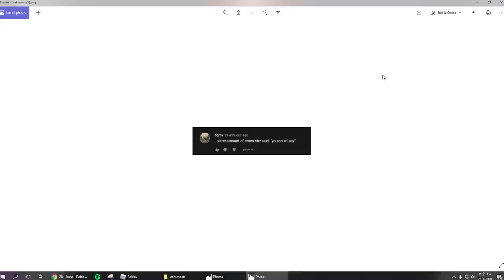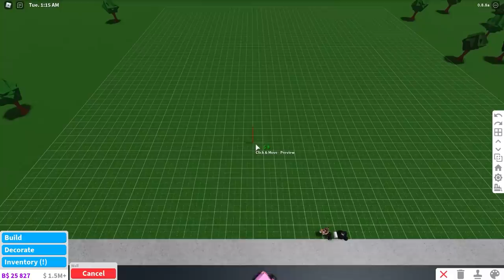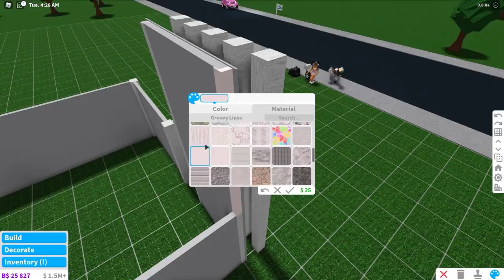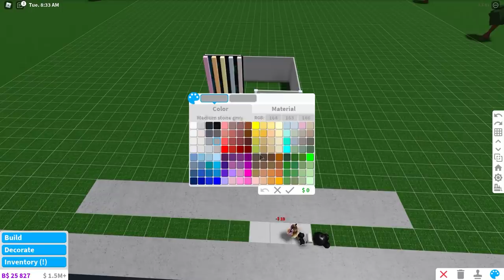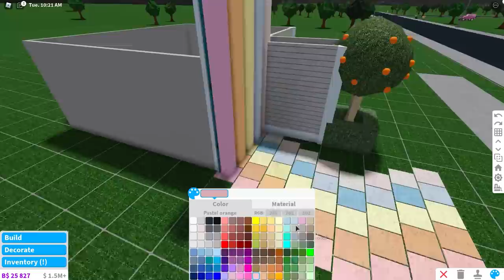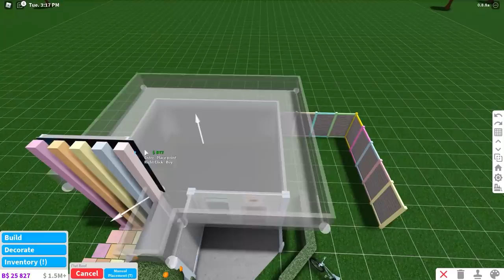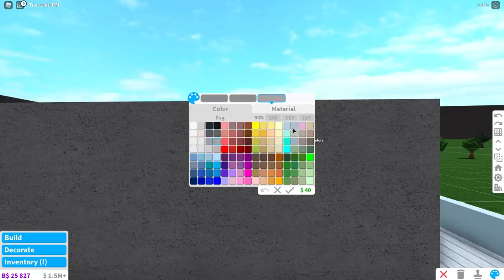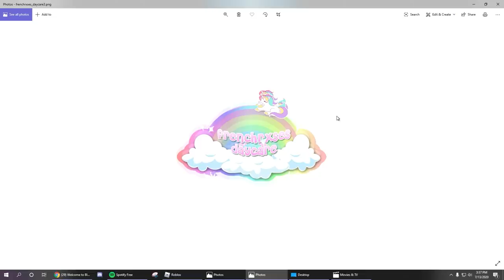i'm building a daycare in bloxburg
make sure to use starcode ⭐ ROSE when buying robux or premium

┊⋆ ｡˚ ✩ questions ꒱꒱

a. camtasia & premiere  / geforce

q, where can i find your decals?
a. If you follow me on roblox (user: french_rxses) you can view my inventory!

┊⋆ ｡˚ ✩ still reading? ꒱꒱

if you see this, comment your favorite part